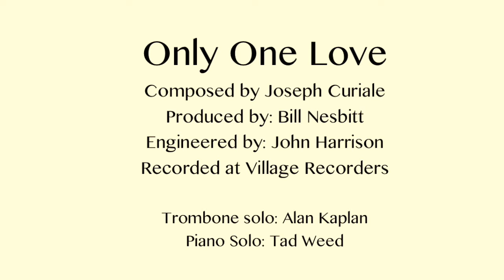Only One Love (Instrumental)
Composed by Joseph Curiale
Produced by: Bill Nesbitt
Engineered by: John Harrison
Recorded at Village Recorders
Trombone solo: Alan Kaplan
Piano Solo: Tad Weed

This is one of the earliest recordings of my Jazz works as a leader in Hollywood (1982 or 1983). I’m very grateful to Bill Nesbitt and John Harrison for creating the opportunity for me early in my career, and to all the extremely talented musicians who helped me greatly. Of special note, this was one of drummer Gregg Bissonette’s first sessions in L.A., if not his very first session, and he came in and sight-read the whole record date! The scheduled drummer, Nick Vincent, had to cancel for some reason and I was very fortunate that Gregg stepped in and played the heck out of the whole session. He is truly a supremely gifted musician and wonderful person, and deserves all the success he continues to enjoy. This session was also my first time to work with guitarist Grant Geissman, whose work with Chuck Mangione I had long admired. He too stepped in to help me, and I’m happy to say we’ve been friends since then and worked a lot together during my years in Hollywood. I’m grateful to pianist, Tad Weed, for making the introduction. Special thanks to Tonight Show bassist, Joel DiBartolo, for introducing me to Doc Severinsen, which turned into my writing for the Tonight Show for 11 years (1981-the last show). Last but certainly not least, I owe a huge debt of gratitude to trumpeter, Nelson Hatt, for without his help and encouragement, I don’t know if any of this would have been possible. I’m grateful to all of you.

Trumpets: Charlie Davis, Rick Baptist, Nelson Hatt, Larry Hall, Bill Bing
Trombones: Alan Kaplan, Bill Booth, Rick Culver, Wayne Musslewhite
Woodwinds: Phil Ayling, Eric Marienthal, Robbie Elinson, Tom Peterson, Bev Dahlke-Smith
Piano: Tadd Weed
Electric Bass: Joel DiBartolo
Guitar: Grant Geissman
Drums: Gregg Bissonette
Percussion: Brad Dutz